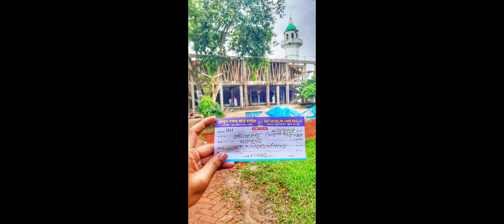ঐতিহ্যবাহী বালুয়াকান্দি ইসলামী কমপ্লেক্সের বৃহত্তম মসজিদের ২য় তলার ছাঁদ ঢালায় সম্পূর্ণ আলহামদুলিল্লা